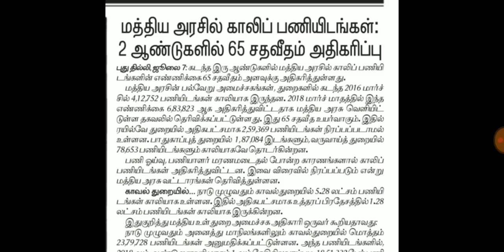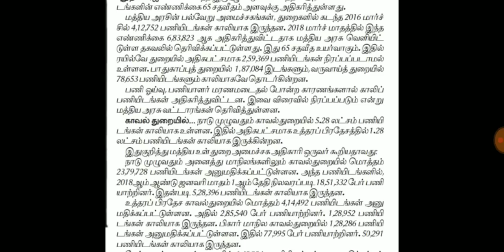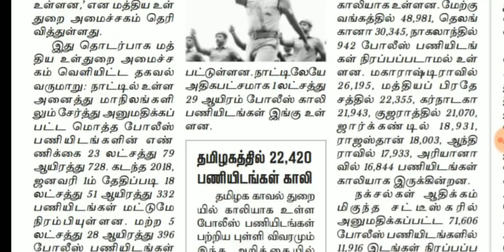தமிழக காவல் துறை மற்றும் மத்திய அரசு வரப்போகும் வேலை | 5.28 லட்சம் | upcoming job 2019- 2020.....